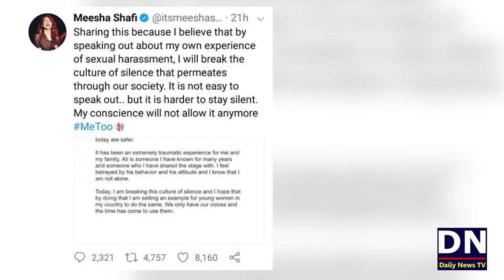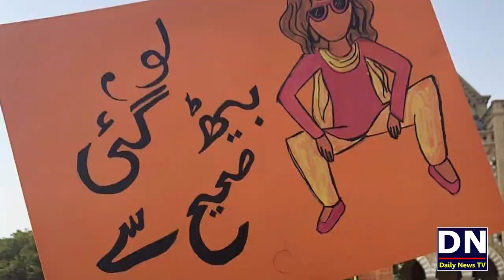FIR on iffat Umar and Meesha Shafi | Ali Zafar Wins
FIA’s special court registers FIR against Meesha Shafi, others